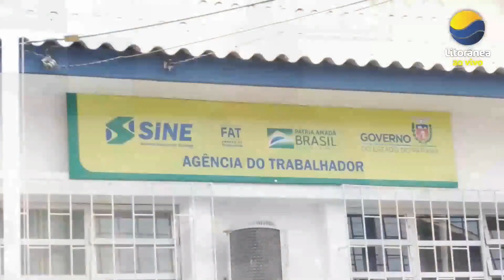Prefeito Roberto Justus e Adelar Feijó falam sobre cursos afertados de graça para a população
São 80 vagas ofertadas de curso de qualificação de mão de obra,as inscrições ja estão abertas
os cursos acontecem todos os sábados